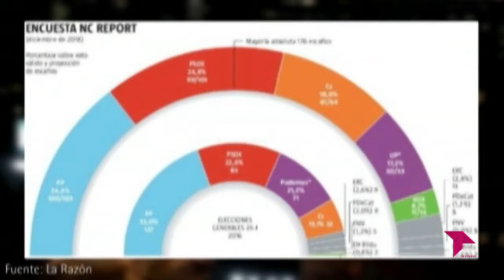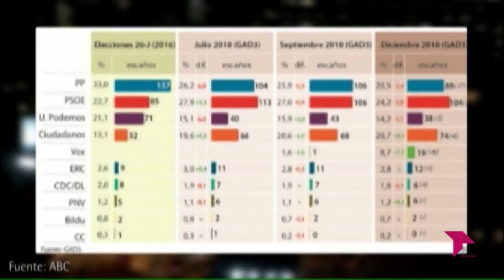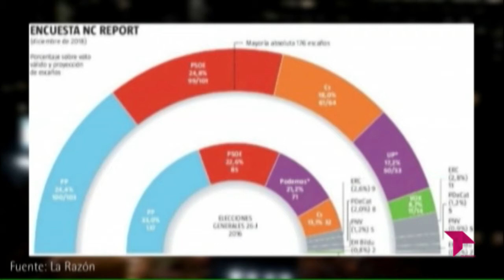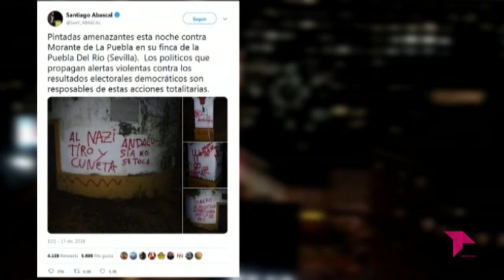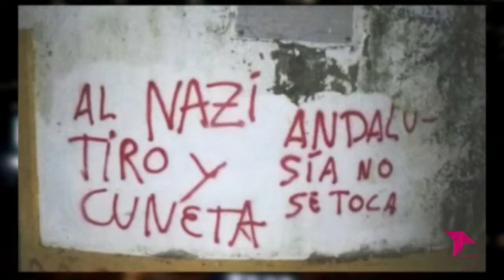EL BRASERILLO 18 12 18